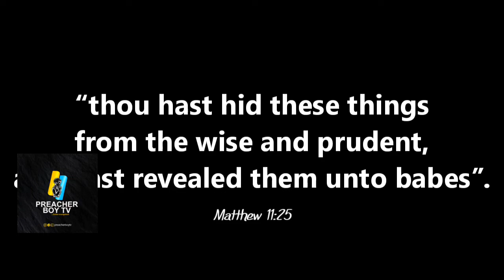PROPHECY FULFILLED!!! 2023 Presidential Election by Apostle Jonathan Lagang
The Minister of Labour and Employment, Dr. Chris Ngige withdrawn from the race for presidential election to succeed President Muhammadu Buhari